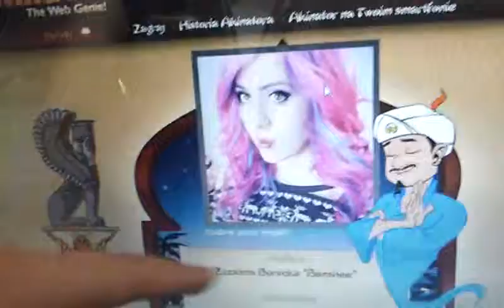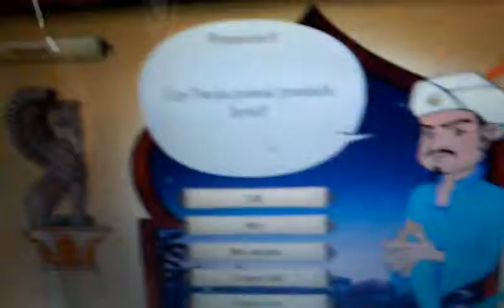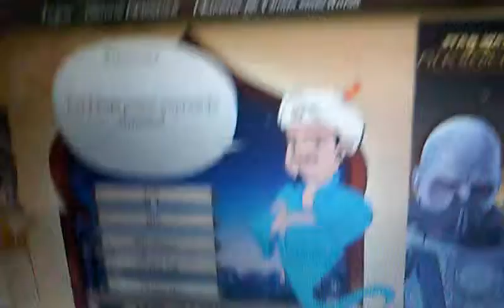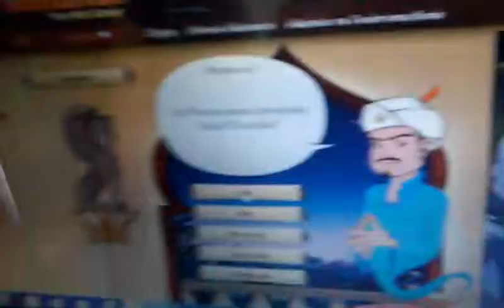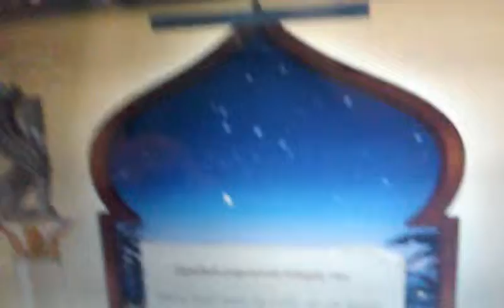Akinator przepraszam rze niewidzieliśće całego odc